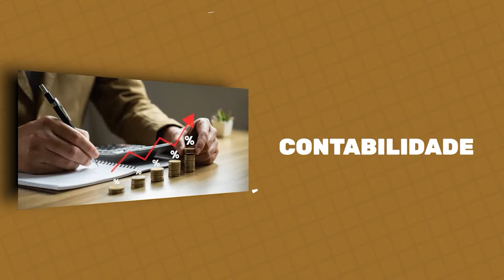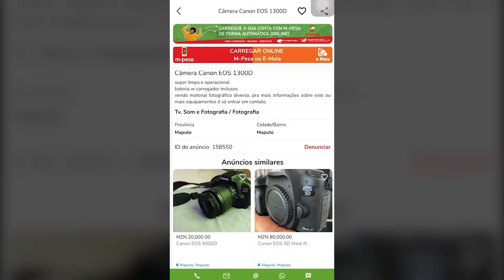VERGONHA: Zebito Espanca Violentamente A Uma Criança Grava Video E Posta Na Internet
GARANTA A SUA VAGA AGORA NO INET VAGAS EXTREMAMENTE LIMITADAS
LIGA PARA: 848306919 OU PARA 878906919
VAGAS EXTREMAMENTE LIMITADAS